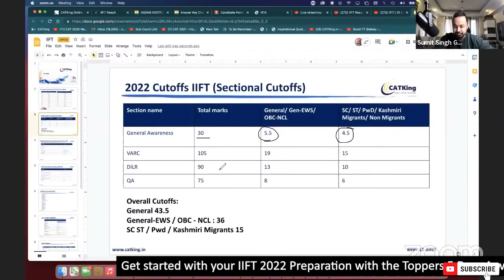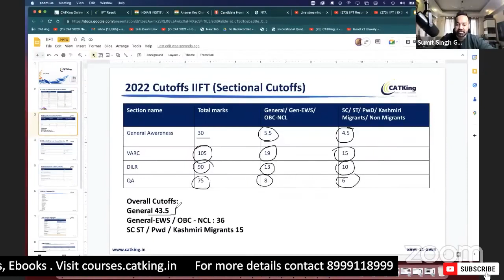IIFT 2022 Sectional Cut offs for general and reserved category | VARC | DILR | Quants